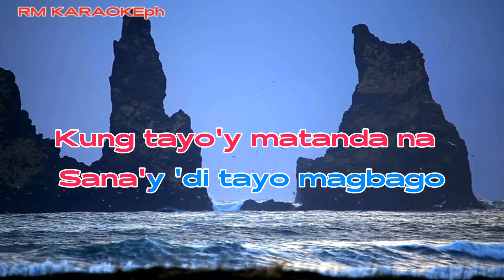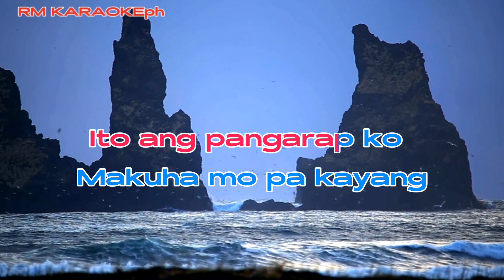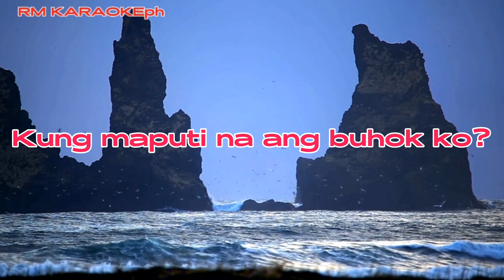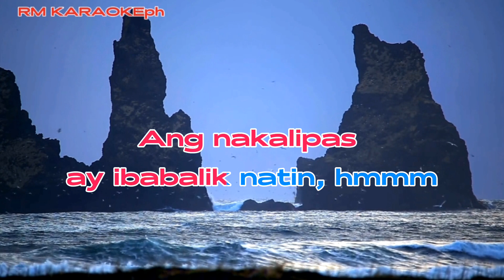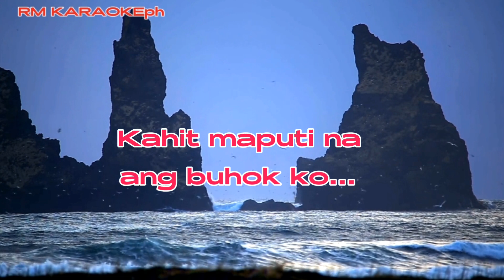Kahit Maputi na ang Buhok KO | Sharon Cuneta (HD KARAOKE) @RMtv-88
HD KARAOKE of the song Kahit Maputi Na Ang Buhok ko sung by Sharon Cuneta @RMtv-88